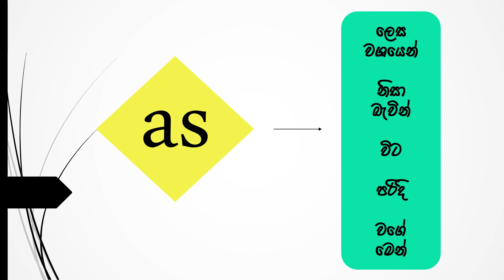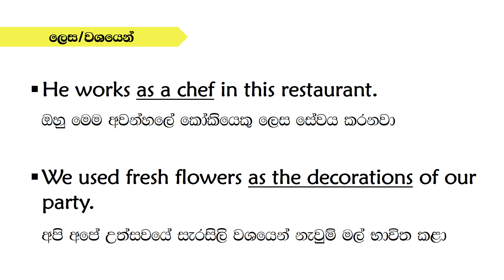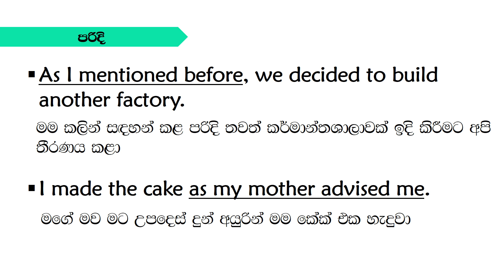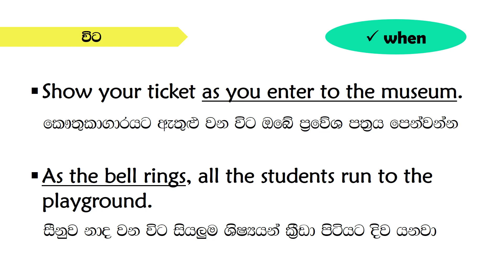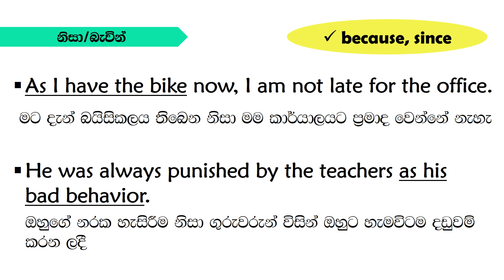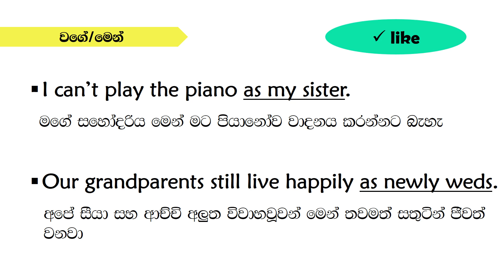Different usages of 'as' in English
Let's learn different usages of 'as' in English.

Would you like to join individual or small group classes to improve your basic English well?
For whom                 - Very basic level students only.
Teaching method    - via 'Zoom' app
Duration per month - 08 hours ( 02 hour lecture for each week)
Monthly fee               - Rs. 1800/-

If you are interested to learn English with me, please send your name and age to the following Whatsapp number.

All difficult areas of English language will be covered very well until you will confident to use them.

Good Luck!